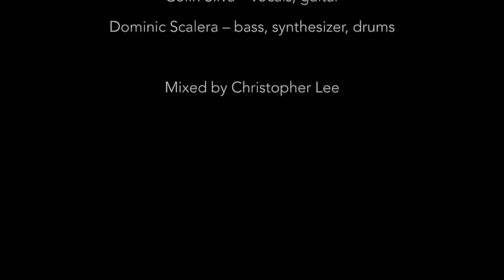UMass Lowell Songwriting Ensemble– A Tour Of The Modern World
"A Tour of the Modern World (The Dream is Dead)" – Written by Dominic Scalera & Colin Silva

Fall 2020 UMass Lowell Songwriting Ensemble
Christopher Lee, director

Performed and recorded by:
Colin Silva– vocals, guitar
Dominic Scalera – bass, synthesizer, drums

Mixing and video editing by Christopher Lee

This was a socially distanced project.

UMass Lowell Music has undergraduate programs in:
Composition for New Media
Sound Recording Technology
Music Business
Performance
Music Studies (teaching preparation)

And three graduate degrees in Music Education:
Master of Music Education (Teaching Certification)
Master of Music in Music Education (Research Thesis/Project option)
Master of Music in Music Education (Community Music option)